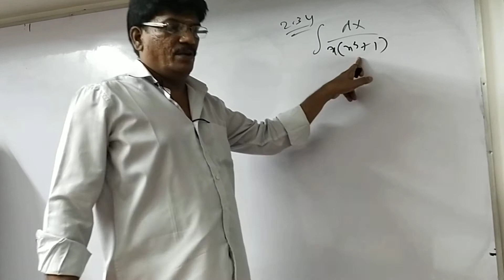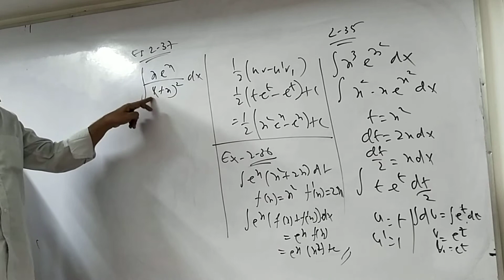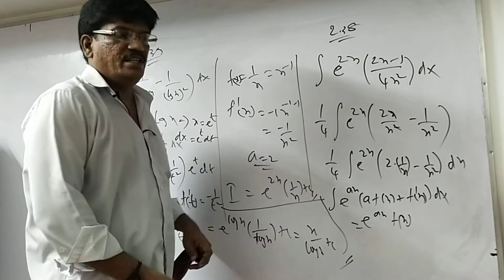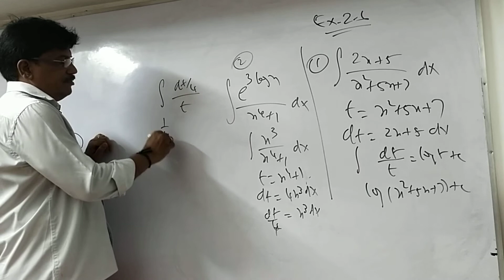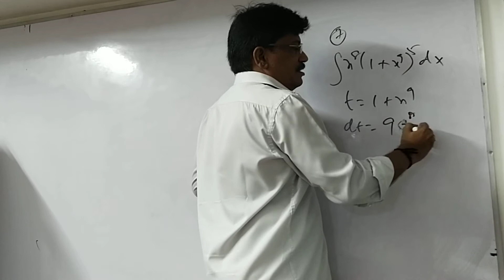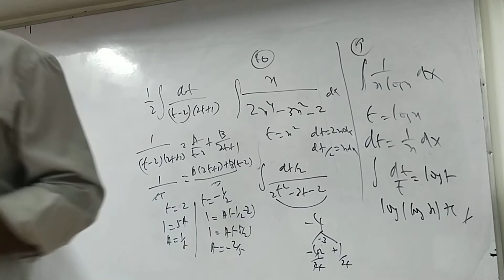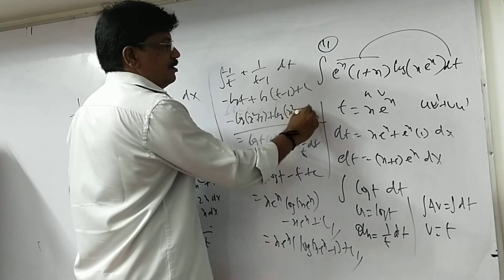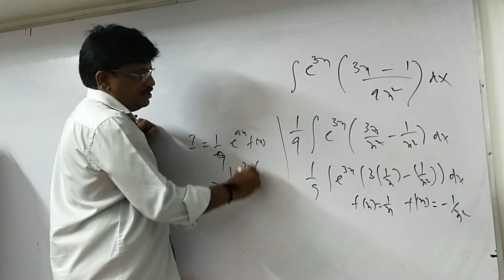12TH BUSINESS MATHS (EX 2.5 & 2.6) PART 2